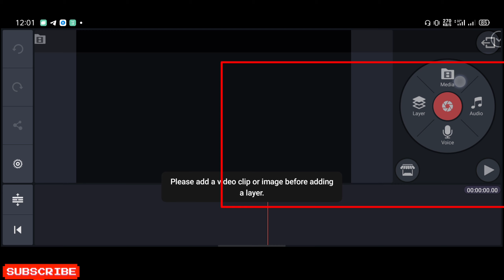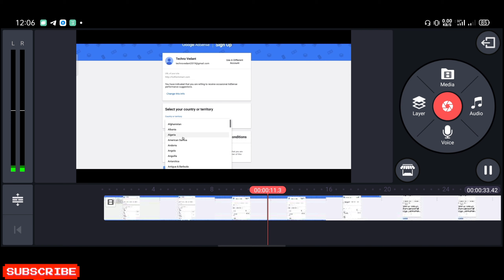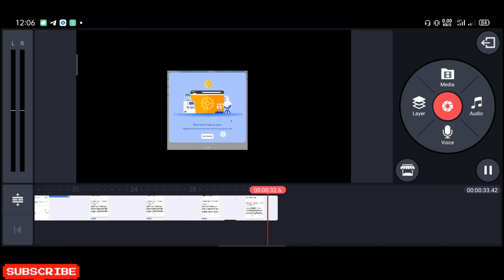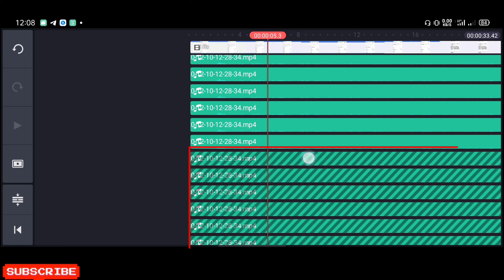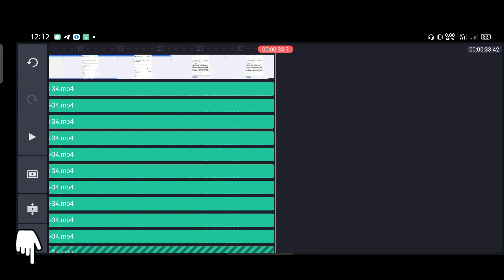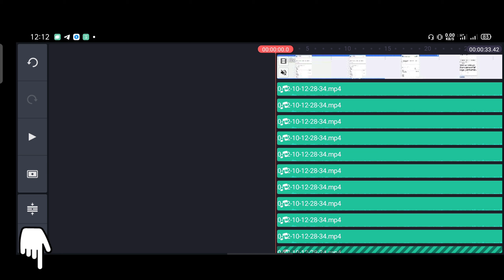Best way to increase Audio of video in | Kinemaster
How to increase the recorded Audio or Video Volume by 1000%
BY 10 DUBLICATE AUDIO LAYE
Kinemaster Tutorial.

Doston aaj ki is video me maine bataya hai ki kis tarah hum kisi bhi recorded ya unrecorded video ya audio ka volume 300% tak badha sakte hai kinemaster app ki madad se.

Video pasand aaye to like kare aur dil me koi sawal hai to

diye ghante ko dabana na bhule.

Thanks 👍.